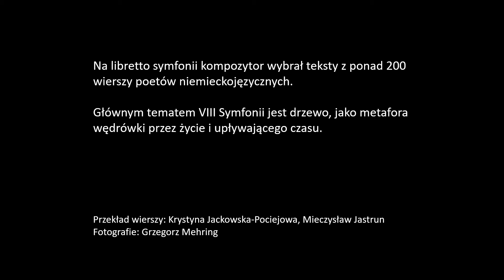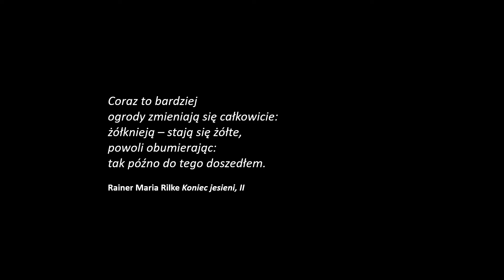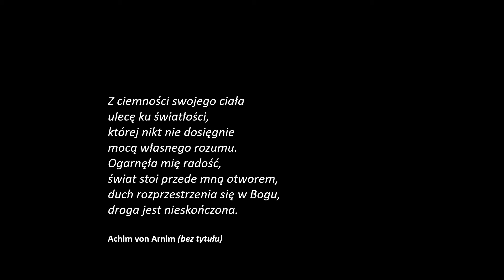Wspomnienie o Krzysztofie Pendereckim